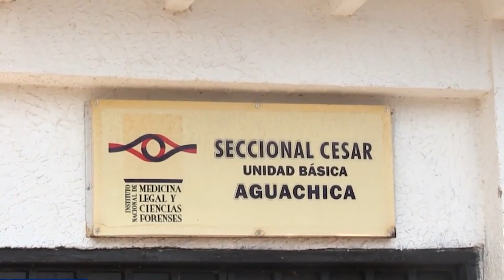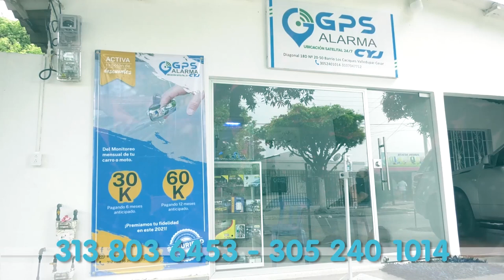MATARON A UN HOMBRE Y LE ROBARON LA MOTO EN ZONA RURAL DE AGUACHICA